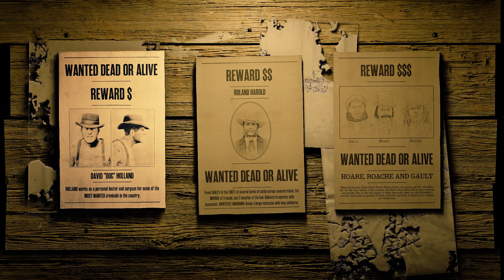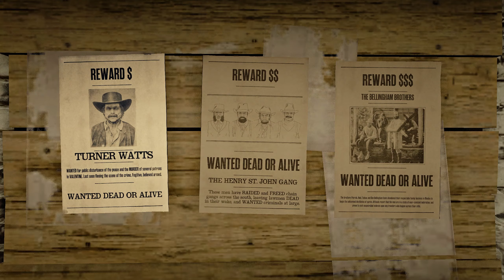Red Dead Redemption 2 - Online (Let's Play German/Deutsch) 🐎 125 - Beau der Hübsche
In Red Dead Remeption 2 sind Arthur Morgan und die Outlaws der Van-der-Linde-Gang auf der Flucht. In der riesigen Open World Spielwelt erlebt ihr atemberaubende Geschichte.

In Red Dead Online, dem Online-Modus von Red Dead Redemption 2, könnt ihr mit euren Teammitgliedern eine neue Story spielen. Zusätzlich könnt ihr jagen, plündern oder Banditen besiegen, um Geld zu verdienen und eure Basis auszubauen.

Über Red Dead Redemption 2 - Online:
Publisher: Rockstar Games
Entwickler: Rockstar Games
Art: Action, Abenteuer
Plattformen: PlayStation 4, Xbox One, Google Stadia, Microsoft Windows

WERBUNG